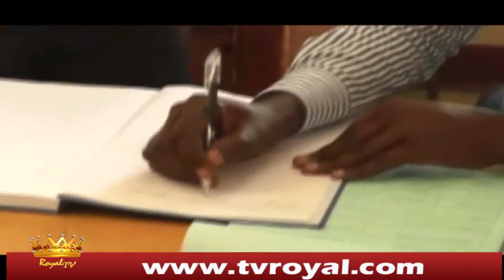Warka Royaltv Maxamed Cabdi Salad GB 15-02-15